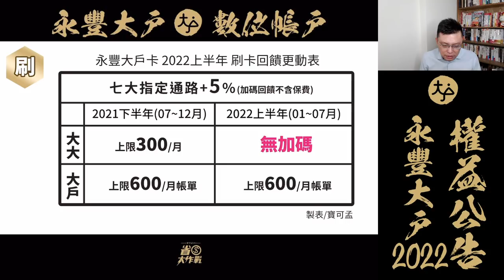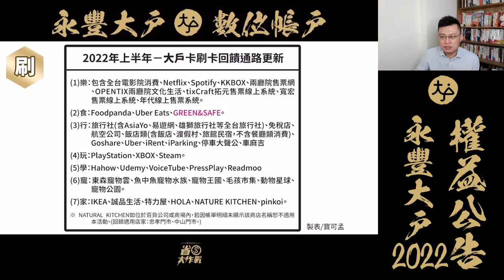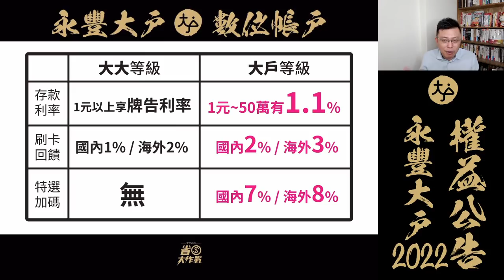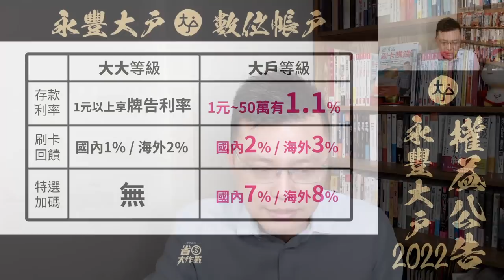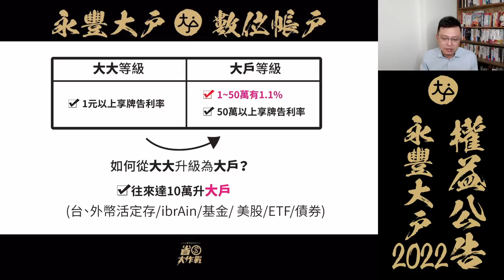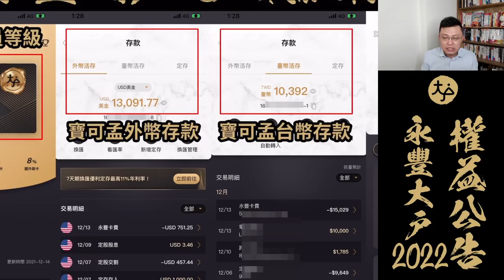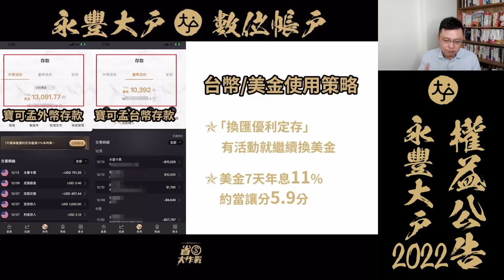【永豐大戶數位帳戶】2022年上半年權益公告了！到底有哪些變動？趕快來看看~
大家最關心的「永豐大戶2022年權益」來囉！到底改成如何？趕快來看看寶可孟解說吧！
00:00 影片開始
00:50 永豐大戶2022上半年權益更新說明
01:54 永豐大戶卡－綁定任務1%回饋權益更動
02:58 永豐大戶卡－特選加碼5%回饋權益更動
05:00 大大應該要升級成大戶嗎？
07:45 寶可孟都怎麼用「大戶」？
10:25 台幣/外幣使用策略 & 換匯優利定存介紹
11:36 大戶投證券產品使用心得分享
12:13 寶可孟都怎麼刷大戶卡？
13:34 本團特案登場：不分新舊戶人人有好康！
存款享高利
永豐大戶 1.1% (可存50萬)開戶｜ttps://